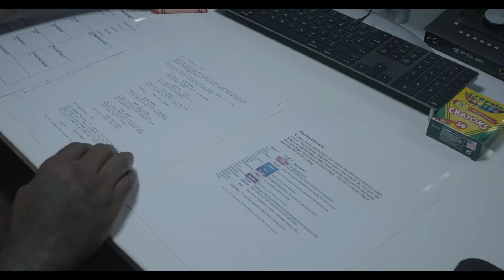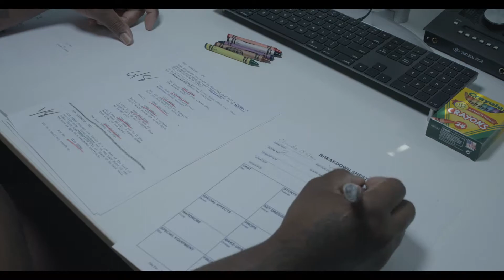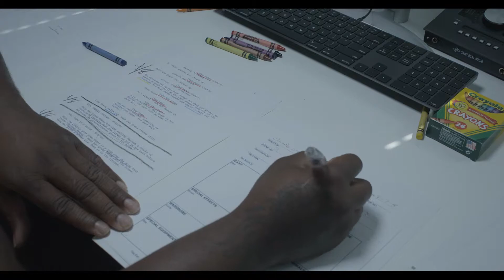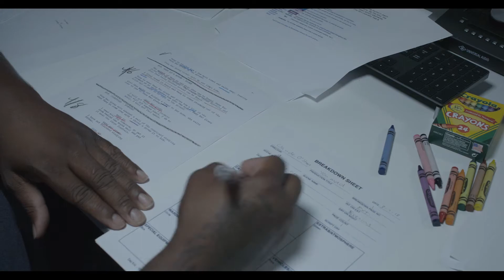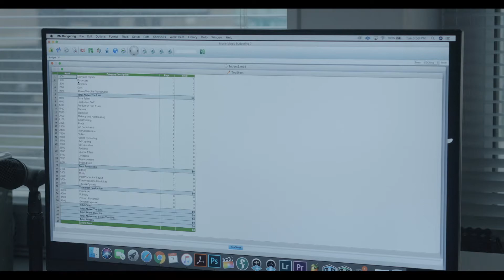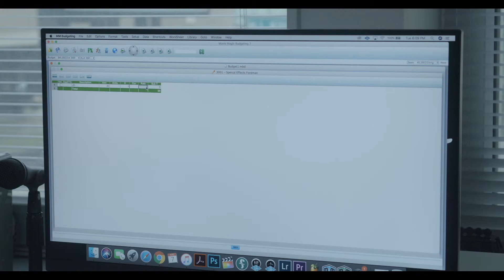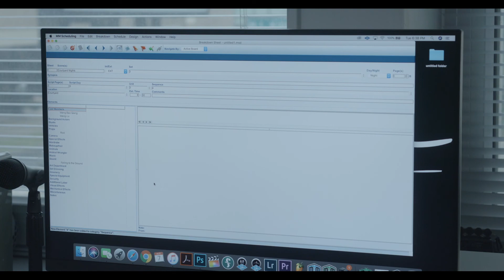Create a Budget and Schedule: Time-Lapse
Work with this program for the first time let's see how I do.